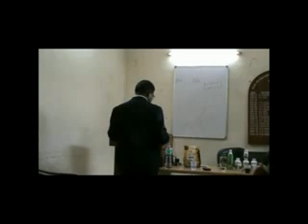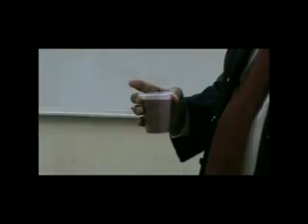Power Of Cocozhi - DxnPLverma(9810931872) | Verma Ji DXN | Benefits DXN Cocozhi | Immunity Booster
There is an Experiment in which we want to show you about the power of Cocozhi and Ganoderma Extract.